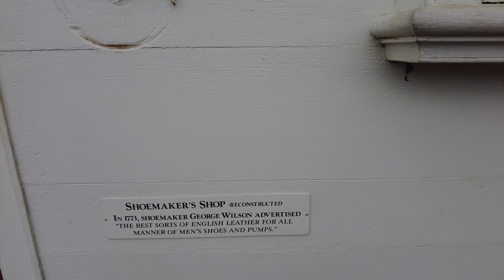Take a Trip Through Time: Exploring Colonial Williamsburg!